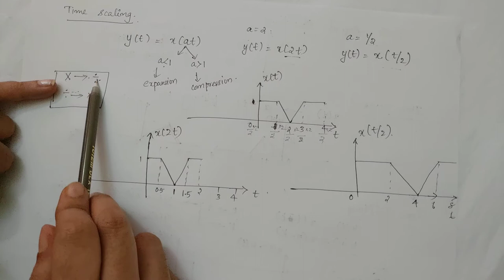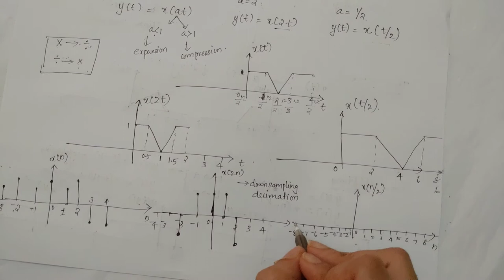Basic signal Operations part1 KTU EC202 / EE 307 module1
SignalsAnd System